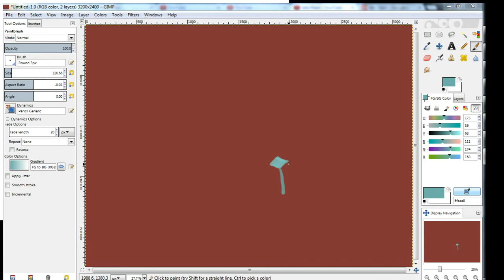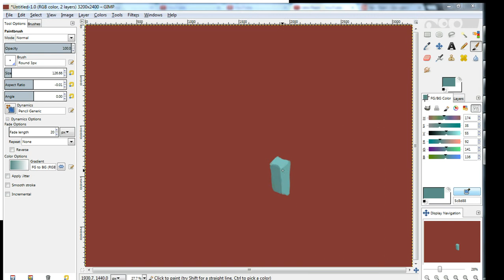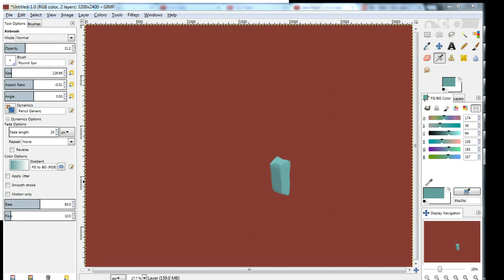Doodling with digital paint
I keep having to do a dumb ritual to get pressure to work with my tablet in Windows 7. It works perfectly--and even provides a configuration tool--under Kubuntu without even installing a driver. I may just dual boot for arting if the Windows driver keeps messing up.